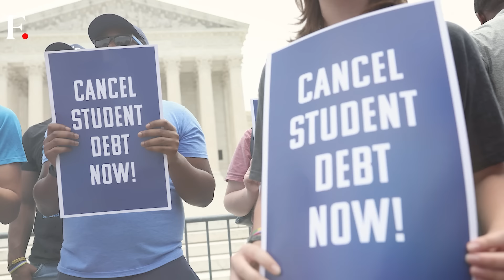Pakistan Elections: Shehbaz Sharif to Lead a Fragile Coalition Government |Vantage with Palki Sharma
In yet another twist, Nawaz Sharif's brother - Shehbaz Sharif has now emerged as the consensus candidate for the post of Prime Minister. This comes a day after the Pakistan People's Party of the Bhutto Zardaris decided to not take any cabinet positions within the government. Imran Khan has termed this as a "daylight robbery". Palki Sharma tells you more.

Pakistan | Elections | Prime Minister | Bilawal Bhutto Zardari | Imran Khan | Nawaz Sharif | Firstpost | World News | Vantage | Palki Sharma